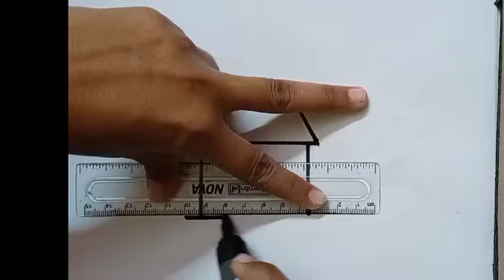House Scenery Drawing|Rainbow House Drawing Colouring, Painting For Kids and Toddlers|3d House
scenery drawing
house scenery drawing
house drawing
drawing
how to draw nature scenery for beginners
how to draw nature scenery with rainbow river and house
drawing nature scenery
very easy house scenary drawing
pencil drawing
drawing house scenery
easy house scenery drawing
easy village scenery drawing for beginners
easy scenery drawing
how to draw house scenery drawing
kids hub
art for kids
kids drawing
cute drawing
tree drawing